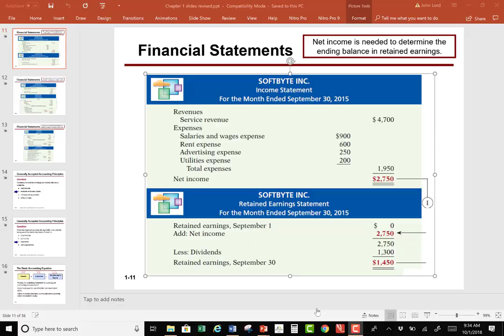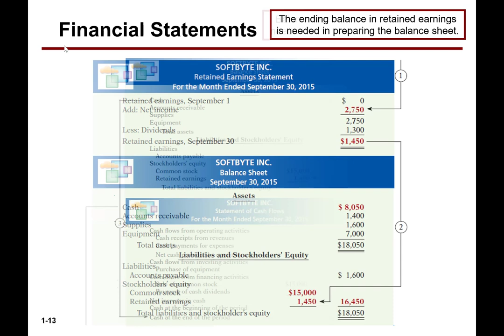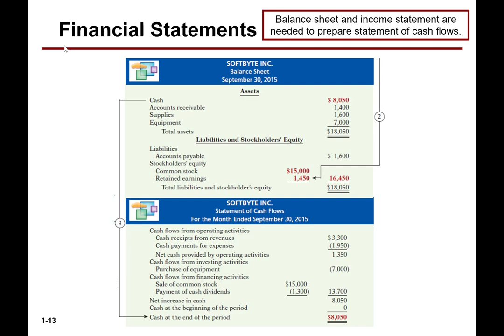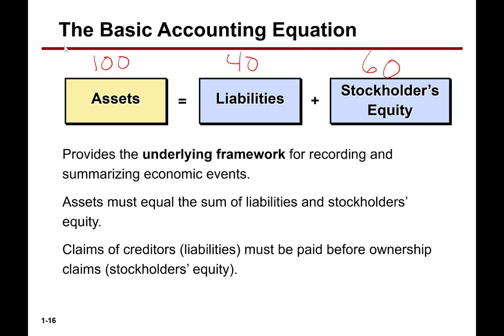Stanford Chapter 1 10118